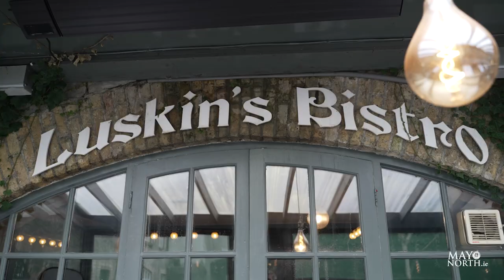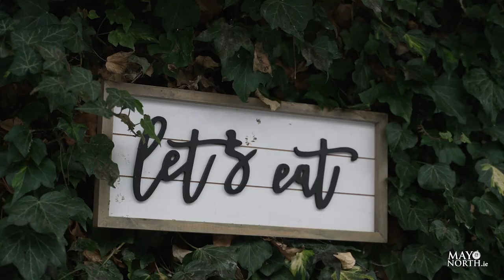People and Places of North Mayo video: Luskin's Bistro, Ballina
In this episode of the People and Places of North Mayo, we visit Luskin's Bistro & Wine Bar in Ballina, Mayo. We meet with Gerry Luskin and his son John and they tell us all about this family run business and their offerings. The Luskin family have been welcoming locals and tourists into their second home for the last 7 years. They pride themselves on using local produce, from beverages to ingredients. Chef Gerry Luskin and his team strive to provide nothing but mouth-watering dishes and an unforgettable taste bud experience.

From their infamous hot wok chicken, a customer favourite, to their iconic chilli chicken pasta, you can be sure to see empty plates at your table after a visit here!

This cosy bistro is the perfect place to share a meal and some great memories with your family and friends, no matter what the season. Whether it is take away, a christening, communion, confirmation or birthday party, let their family cook for yours!

Gerry, Stephanie, Niamh & John will take care of you and your family, whatever the occasion! If you have not been here, then you are certainly missing out!

Video: Fionn Rogers
Copyright: Mayo North Tourism, 2023